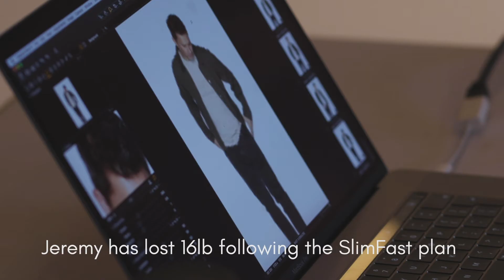Meet our NEW SlimFast Ambassador - Jeremy Edwards